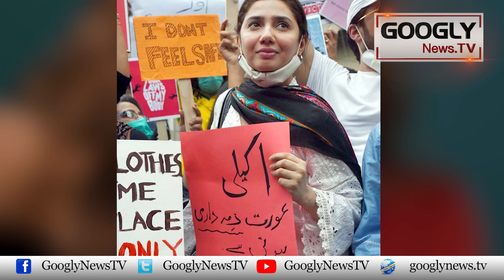"Mera Jism Meri Marzi" Ka Matalb Kapray Utaar Daina Nahin Hai: Mahira Khan | Googly News TV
"Mera Jism Meri Marzi" Ka Matalb Kapray Utaar Daina Nahin Hai: Mahira Khan